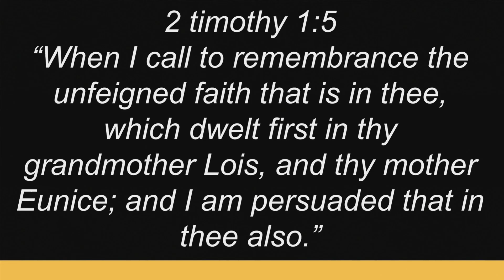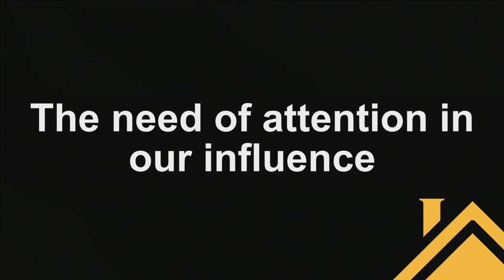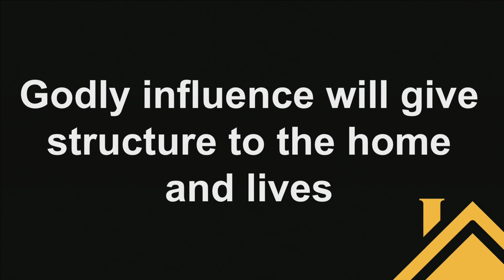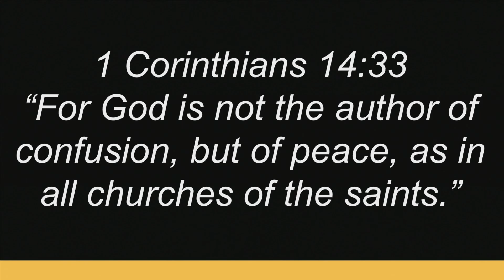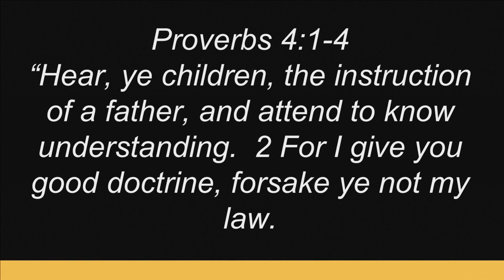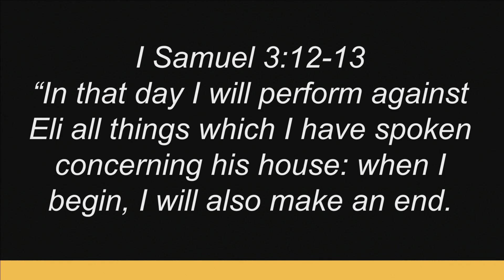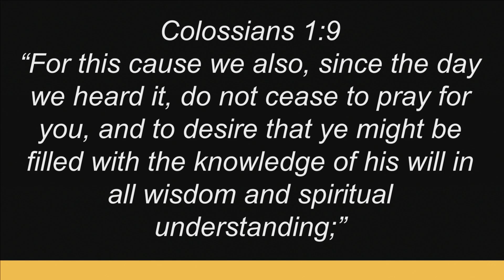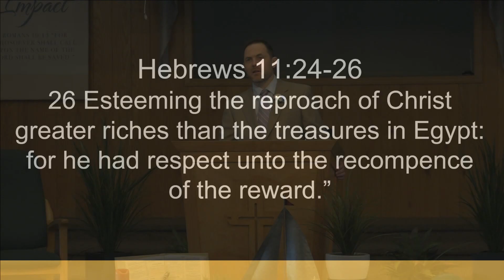The power of a parents influence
Sunday Morning, February 19, 2017